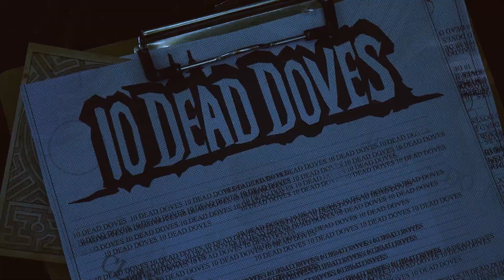10 Dead Doves - Official Steam Teaser Trailer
10 Dead Doves is a short, single-player, fixed-perspective horror story set in the heart of the Appalachian wilderness.

it's 2004. The mountains are much older. Your name is Marcus Stetson, a seasoned backpacker who wants to relive the glory days of hiking the harsh Appalachian Trail-- but you want more.

You pool your resources together with your long-time trail buddy, Sean, to embark on one final outing, but your bond, will, and wits are put to the test when you receive a series of cryptic messages from a haunting, bird-like figure in your dreams.